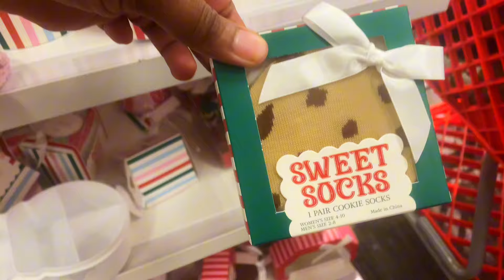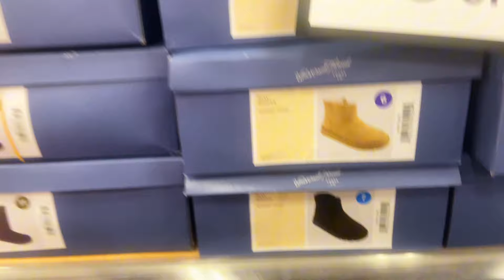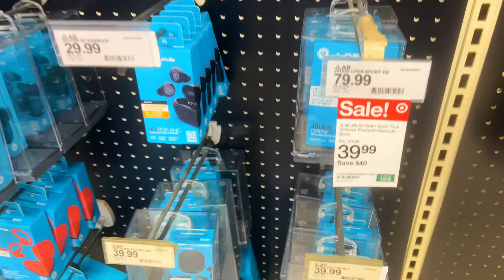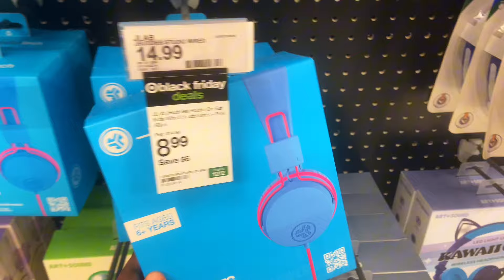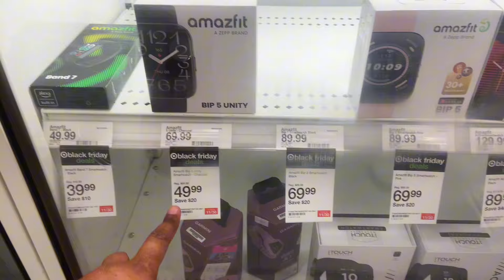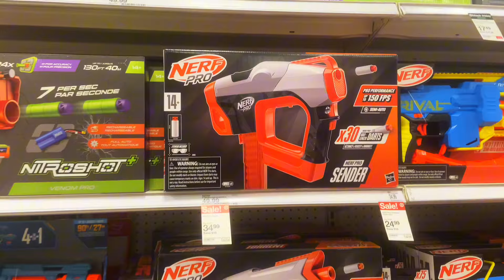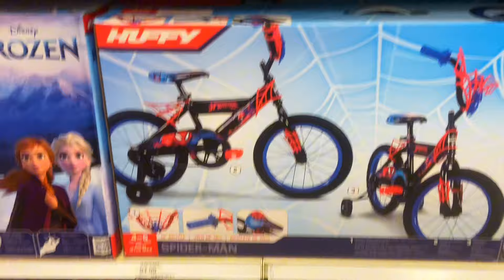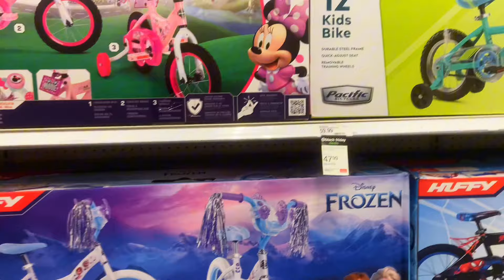TARGET BLACK FRIDAY